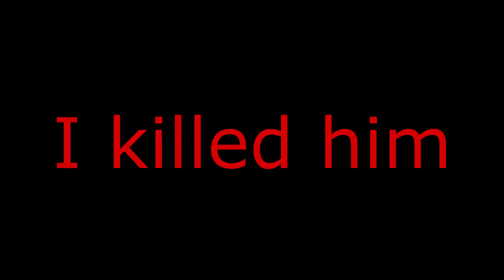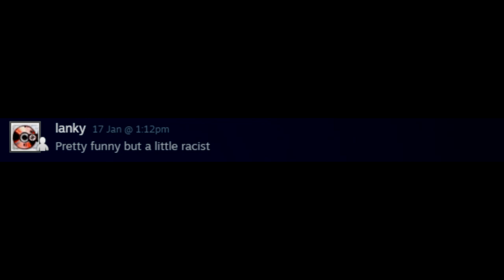BEST NEON PLAYER OCE!? (movement guide) | Valorant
Watch and learn my younglings, and learn how to dominate above average players.